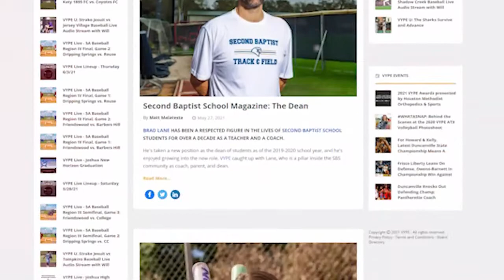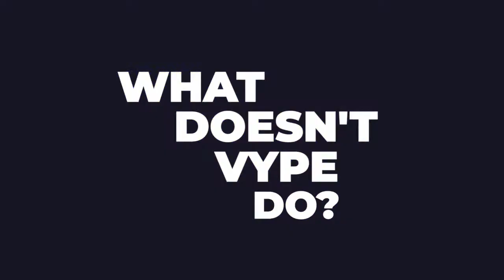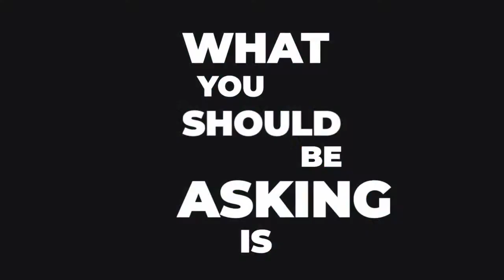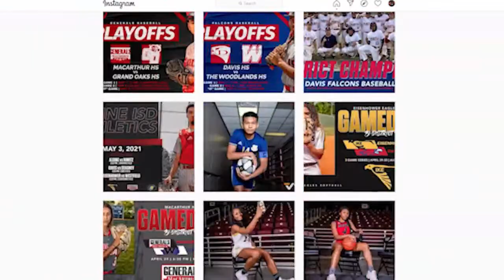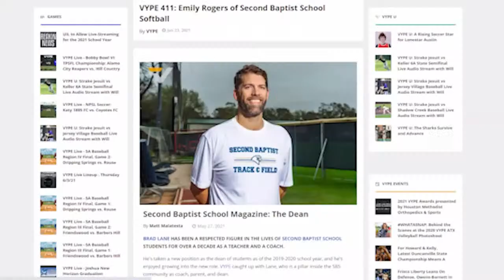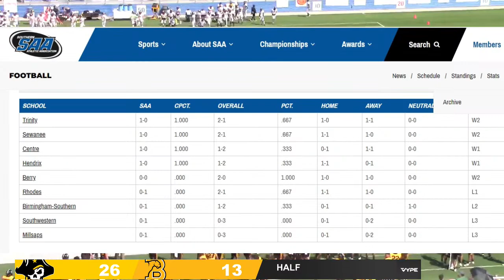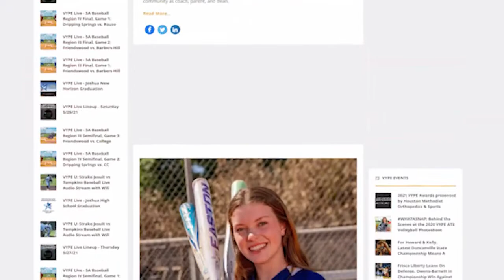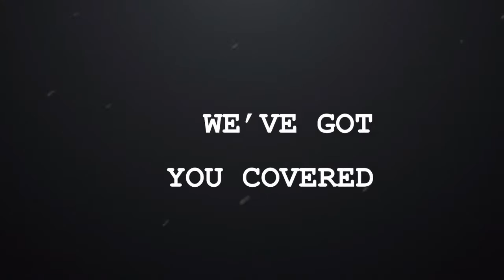1PM - Football: Southwestern vs. Birmingham Southern